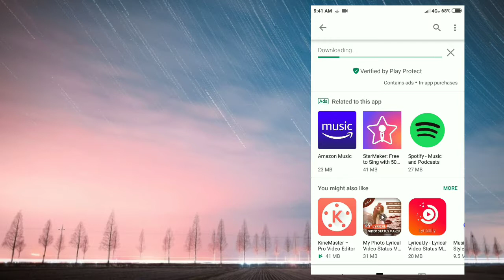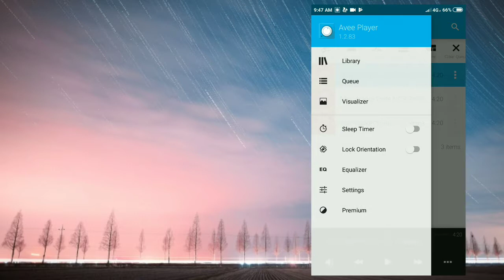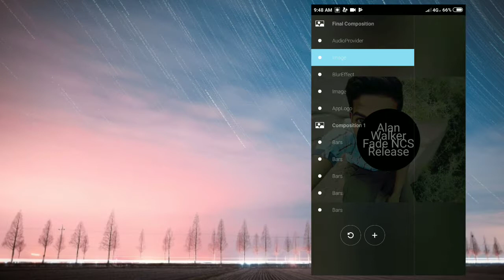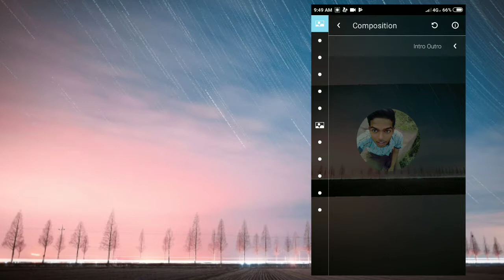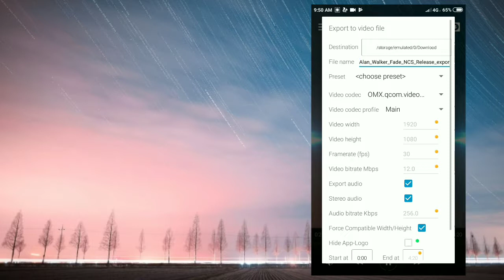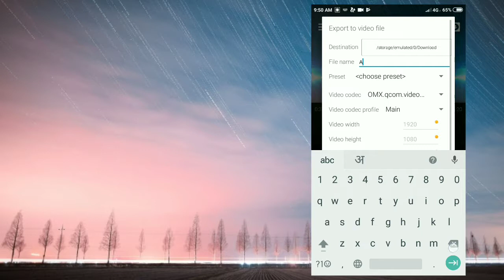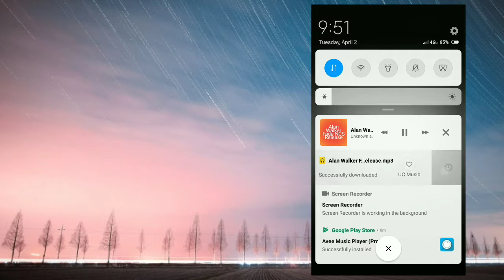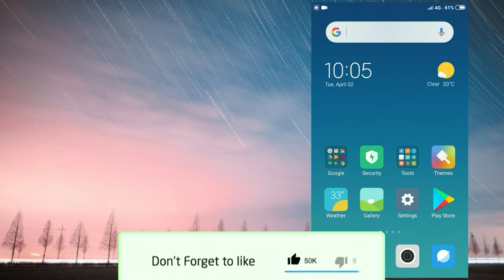How To Make Video Like No Copyright Sound From Smartphone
दोस्तों अगर आपको ये विडियो अच्छा लगा तो इसे लाइक करना ना भूले और हमारे इस चैनल को सब्सक्राइब कर के साथ वाले घंटे को दबा देना ताकि आपको हमारे इस चैनल पर अपलोड होने वाले सभी विडियो के notification सबसे पहले आपको मिले  |

अगर आप कुछ कहना या पूछना चाहते है तोह कृपया नीचे दिए गए कमेंट बॉक्स में लिखें

और वीडियो

How To See Saved WiFi PASSWORD In Smartphone | See saved WiFi password | WiFi Password Kaise Dekhe

Technical Guruji जैसा बेल आइकॉन intro कैसे बनाए | Make Bell Icon Intro Like Technical Guruji | Hindi

This channel DOES NOT PROMOTE hacks Like website hacking or other illegal Hacks.

About : Techknow Hindi is a YouTube Channel, where you will find technological videos like Youtube Realted,PC Computer Repair,product Unboxing,Reviews,Adsense how to fix computers,How-to Tutorials,Software Review,All About Tech  in Hindi, New Video is Posted Everyday